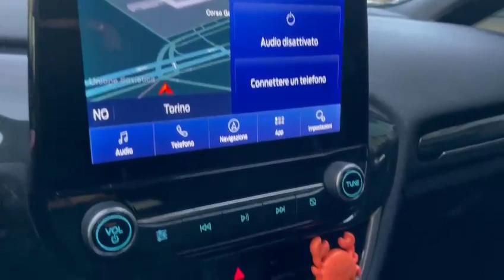Ford Fiesta 1.5 EcoBoost ST